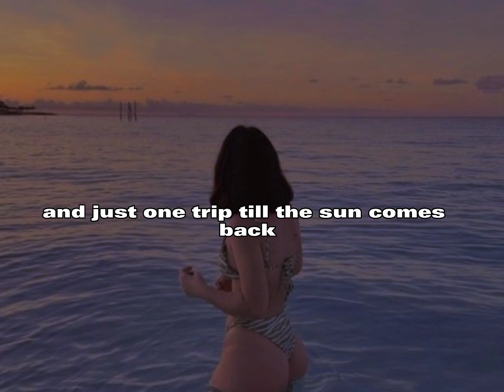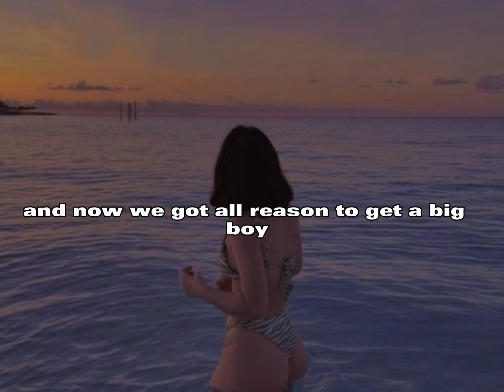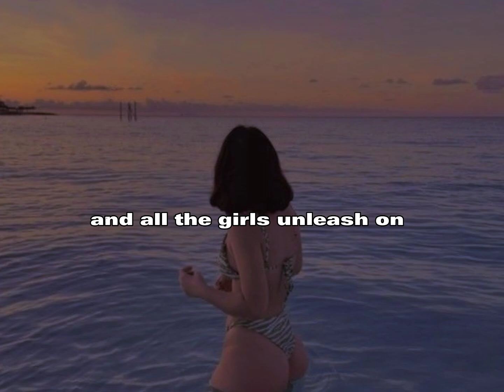Big Boy song lyrics [SZA]